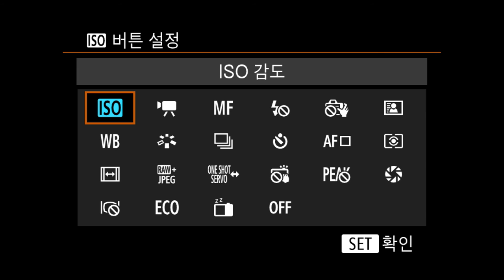Canon EOS M5 buttonsetup